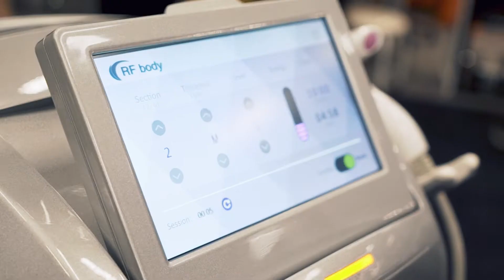SharpLight Montreal LNE Show 2022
Bonjour Montréal! Voici quelques points forts de notre passage à Montréal, à l’occasion du congrès LNE 2022. Nous avons été ravis de présenter à un public enthousiaste et dévoué nos technologies innovantes comme l’Omnimax S4 qui traite plus de 60 indications. À la prochaine!

À propos de Sharplight Technologies :

SharpLight Technologies conçoit, fabrique et distribue des technologies de pointe du secteur médico-esthétique pour développer les capacités des professionnels du secteur actuels. Engagés en faveur de votre réussite, nous fournissons une assistance commerciale complète qui mène à des partenariats à mesure que votre cabinet se développe. Nous proposons des appareils rentables comme l’Omnimax S4 : une véritable centrale intelligente à 4 technologies multimodales de pointe et capable de traiter plus de 60 indications. Pour en savoir plus sur cet appareil et sur d’autres, rendez-vous sur SharpLight.com!